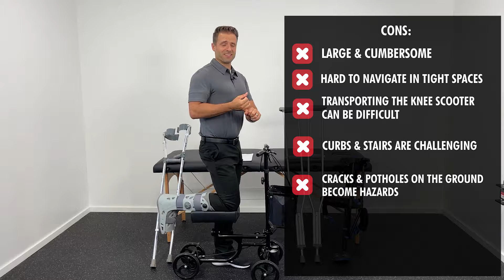Which Is Best For YOU? How To Walk With A Broken Foot, Ankle, or Toe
Dr Beckstrand reviews crutches, scooters, and other assistive devices to help you walk with a broken foot, ankle, toe, or leg! Yes I did break my foot and yes I do own each of these assistive devices. There are pros and cons to each one and I’m here to break them down for you in this simple video.

#4 AXILLARY (ARMPIT) CRUTCHES
#3 FOREARM CRUTCHES
#2 KNEE SCOOTER
#1 iWALK 3.0

In this video, I’ll be reviewing some of the popular mobility devices available today for a broken foot or ankle bone.

There are many available, so let me help you to make the right decision about which one is the best for you and your situation!

Please note that this is my unbiased and unpaid review of the different types of mobility aids available for temporary non-weight bearing injuries.

This is simply my unbiased opinion on what has worked for me and what hasn’t! I’ll list pros and cons of each and hopefully this advice will help you in your selection of a mobility aid.

0:00 - Introduction
0:10 - My Injury
1:48 - Armpit Crutches
3:26 - Forearm Crutches
4:14 - Knee Scooter
6:19 - iWalk

(1:48) #4 AXILLARY (ARMPIT) CRUTCHES
   Pros: Very stable and simple to use. There is no weight limitation and not much strength required to use them effectively (weight is born through the armpits). They’re fairly portable and rathe simple to do stairs.
   Cons: The biggest con for me was these really hurt my armpits. They’re slow, a little cumbersome, and leave your armpits/lats feeling pretty raw by the end of the day. They’re slower, and don’t allow you to use your hands while using them (chores, getting ready in the morning, cleaning, etc, are all very difficult).
My least-favorite, but I understand why it’s the go-to in an instant care an emergency room facility

(3:26) #3 FOREARM CRUTCHES
   Pros: Forearm crutches are a lot faster. They’re lighter and a little more agile than the armpit crutches. You can also go up and down stairs quickly provided you have adequate upper body strength.
   Cons: They do require a lot of upper body strength and put lots of pressure on your hands. Also, you cannot use your hands for other tasks while using these crutches. They’re also not the most stable option and may not be a good choice if your balance is poor.

(4:14) #2 KNEE SCOOTER
   Pros: The biggest pro on this one is the scooter is FAST. This is easily the fastest way to get around on one foot while the other is rehabbing. It’s also very comfortable as your leg is supported (as opposed to hanging freely while on crutches). Brakes are convenient for stopping and a basket is ideal for being able to carry small items with you.
   Cons:  The knee scooter is not very agile. If you live in a small home or apartment you might find it difficult to navigate. Stairs/curbs can pose a difficult problem. Also cracks and holes in the cement and asphalt can be hazardous.

(6:19) #1 iWALK 3.0
   Pros: This is probably the assistive device I use the most often. It feels the closest to “normal” walking and enables you the use of your hands. This is great for chores around the house, meal prep, exercising/lifting weights, and getting ready in the morning.
   Cons: You have to qualify to use it, and it’s not for everyone. You need good balance and it’s better suited for those who are stronger. It is the slowest of all the devices I tried and is not ideal for walking longer distances. It can be tender on the back of your knee with the straps, and can stress the hip, glutes, and lower back.

So which is my favorite device? And which one do I recommend? Well - my answer is “that depends”. I would say they are each ideal under different circumstances and I use them all throughout my day (well… except the axially crutches. Haven’t had those out a day since my other devices all showed up!).

I hope this review helps you to make a better educated decision about which device is ideal for you and your unique situation. Good luck and happy healing!